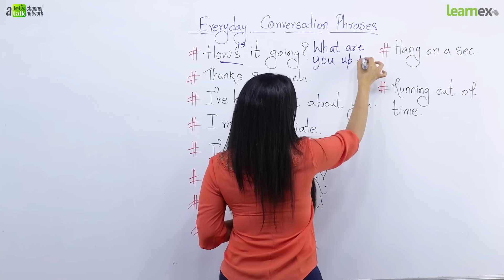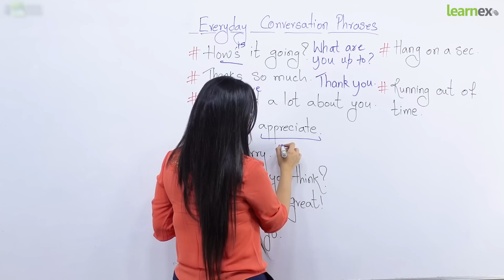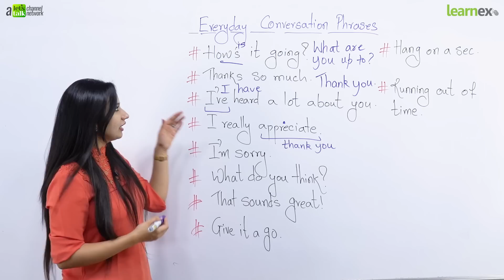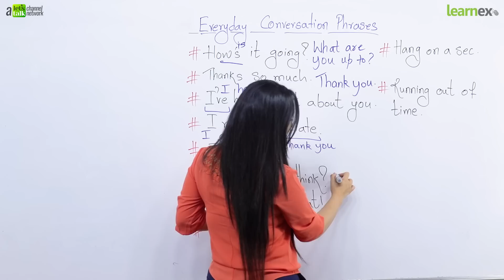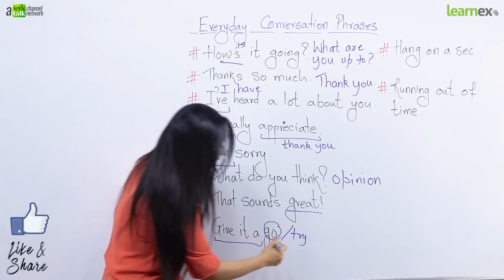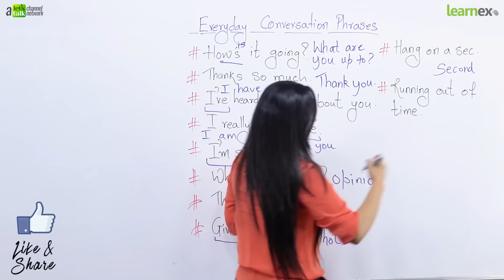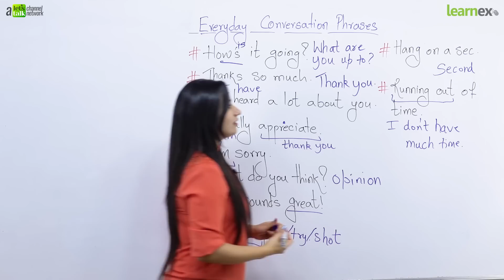10 Common English Phrases for Beginners to Speak English Fluently in Daily Conversations | in Hindi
रोज़ काम आने वाले 10 common Phrases for English Beginners in Daily Conversation | English Speaking Practice in Hindi | Speak Fluently

Speaking English is a challenge for many beginners in English in daily English conversation. They struggle to find the right English phrases to keep their conversation going. In today’s spoken English lesson in Hindi with Michelle, you will learn some useful English Phrases that would help you to speak English confidently. Use these common English phrases in you English speaking to sound more confident in English. These English sentences are easy to remember and use.

Do watch this complete spoken English lesson to improve your English, we have more than 1200+ English lessons covering topics such as English Grammar, Tips to learn English the right way, English pronunciation practice, How to crack IELTS exam, Doubt clearing sessions, Accent training lessons, Difference between American English and British English etc. For complete English speaking course and more lessons, visit the links mentioned below.